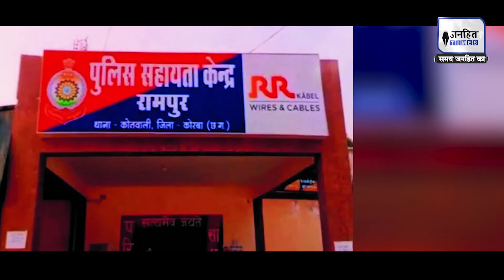पूर्व सांसद Jaya Prada फरार घोषित, गिरफ्तारी के लिए Mumbai से Hyderabad तक तलाश में जुटी पुलिस